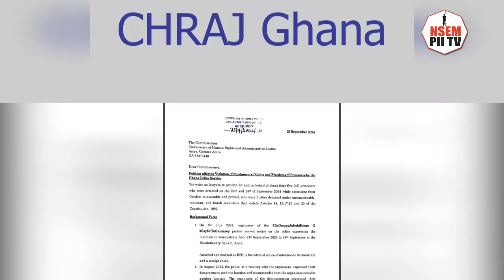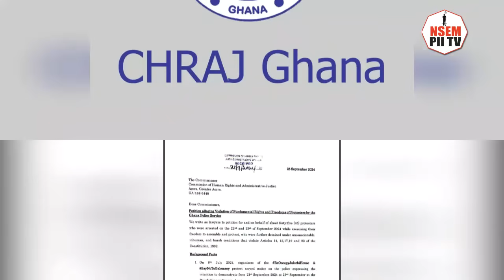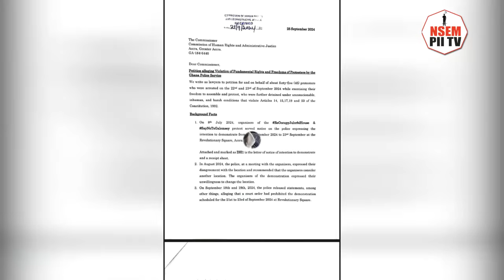CHRAG dɨsgraces NDC lawyers come for your petition, are they..